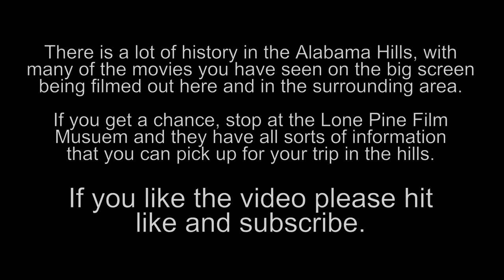Exploring the Alabama Hills - Movie Road Tour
I decided to do the movie road tour of the Alabama Hills in Lone Pine, CA.  My friends were coming down from Mt Whitney, so I had some time to kill.  It was cool to see all the locations where many movies in the past had been filmed and be on the same sets as some of the actors.